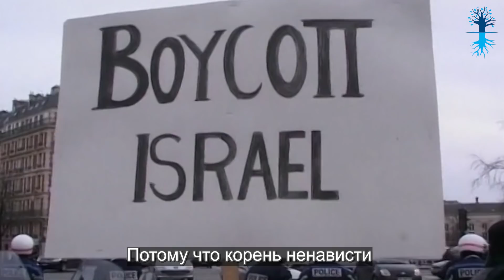Почему нас ненавидят